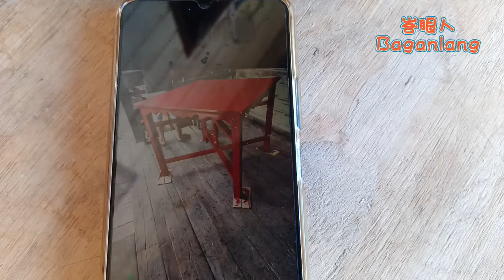Gui Thian Kang Gg. Sumatera No. 109 Bagansiapiapi - Pengrajin meja sembahyang 📲 0813 6448 7127